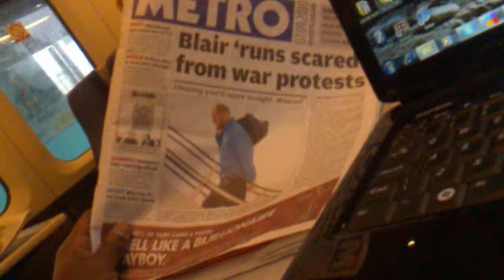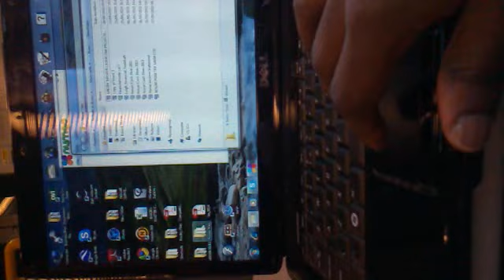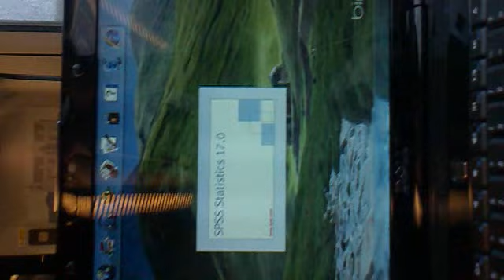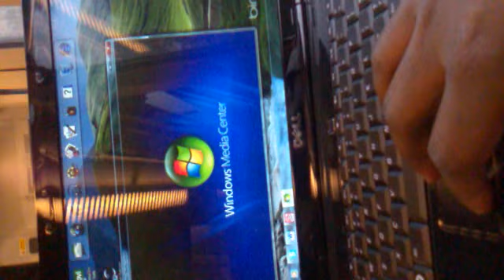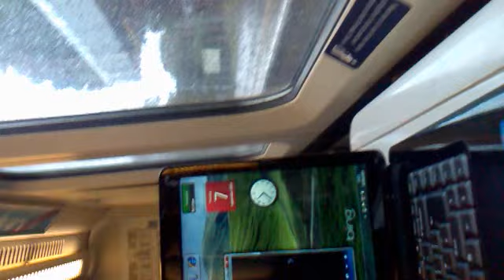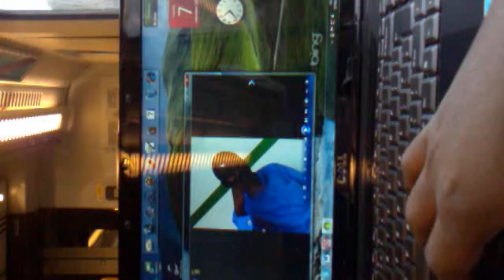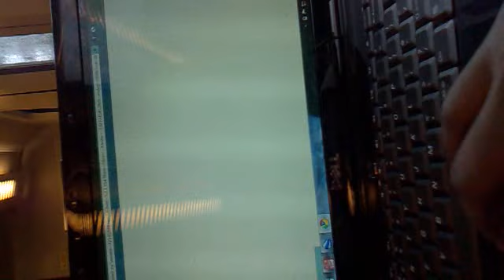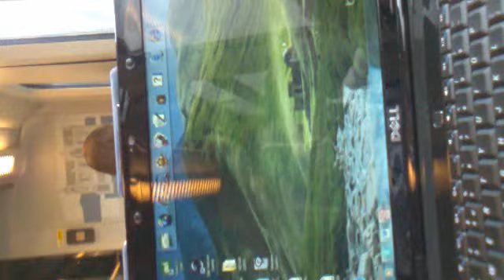Aboard the 1ST GREAT WESTERN TRAIN.mp4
Video captured on  Sept 7th 2010 along Redhill-Guildford rail-route.